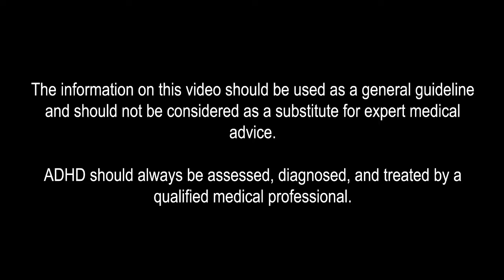Limpin Ain't Easy Preview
Limpin Ain't Easy Preview for the upcoming series that talks about Disabilities,

living life with them and also other topics such as bullying. This series will start January 2020.